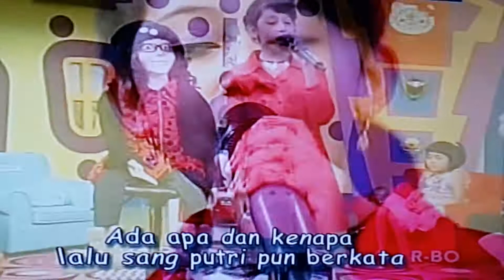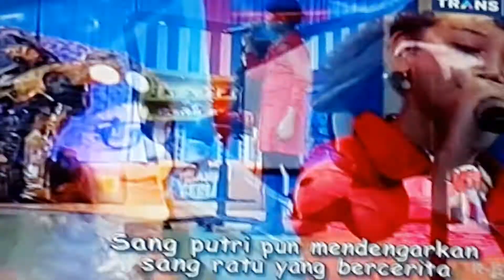Pelangi Ceria Trans7